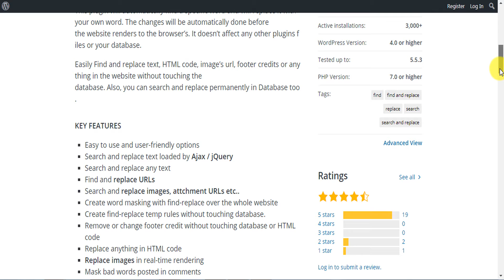how to download the old versions of wordpress plugins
- Build you a perfect custom store